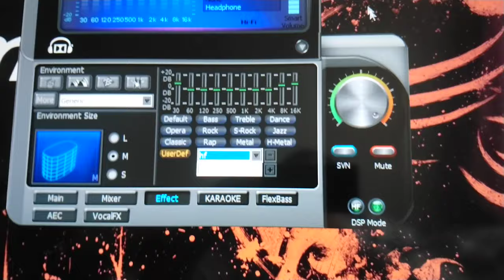Test Diy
STX Pa 100 DIY
Subwoofer Dibeisi P1205
Crossover ALPHARD 202
Diy koniec w budzie Sony
Dodatkowo nie grające na filmie SBS 380